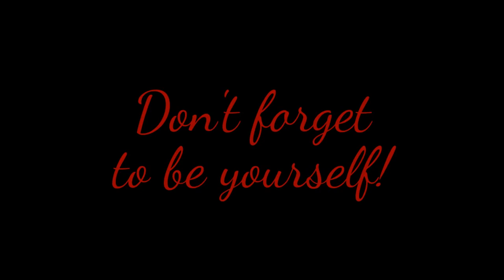I Killed My Husband! - Rocket League Ep. 2 - KPOV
I demolished him! Whoops!!!